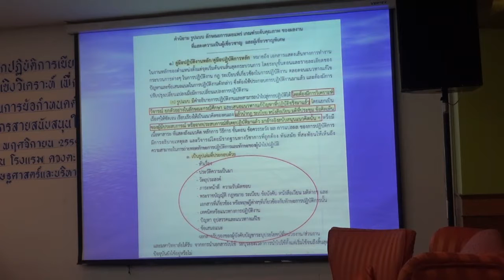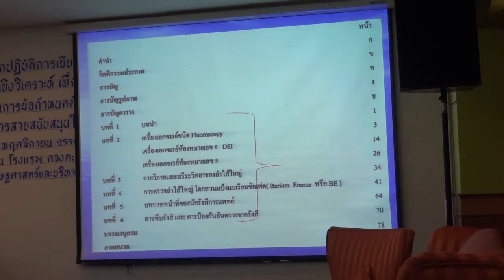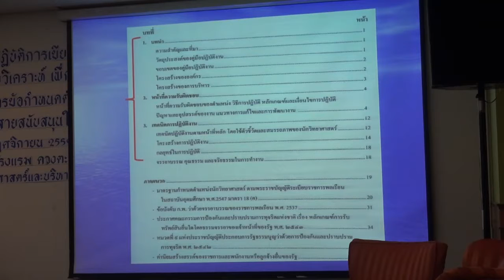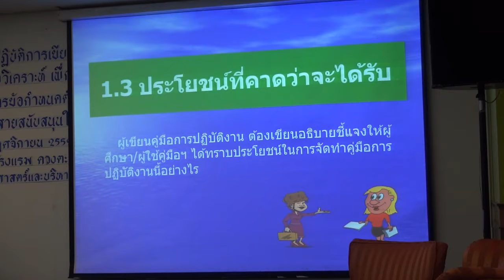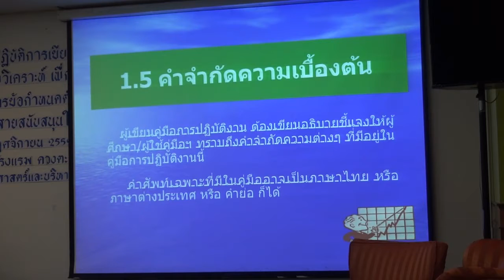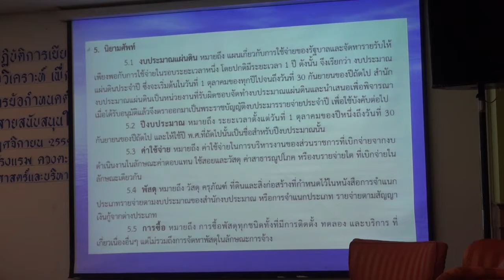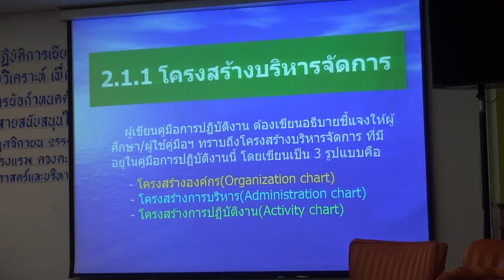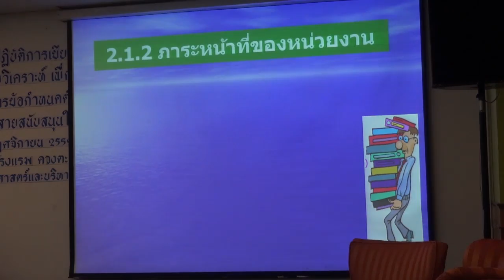ฝึกอบรมเขียนคู่มือ / ผลงานเชิงวิเคราะห์ ตอน 2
วันที่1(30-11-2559) ตอน 2 ฝึกปฎิบัติการเขียนคู่มือปฎิบัติงานและผลงานเชิงวิเคราะห์เพื่อการพัฒนางานและใช้ในการขอกำหนดตำแหน่งที่สูงขึ้นของบุคลากรสายสนับสนุนในสถาบันอุดมศึกษา